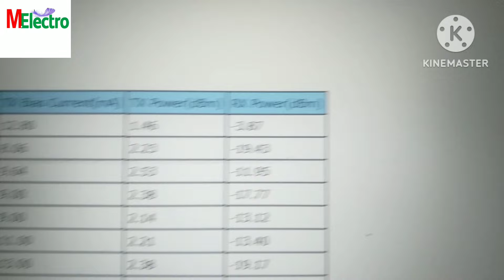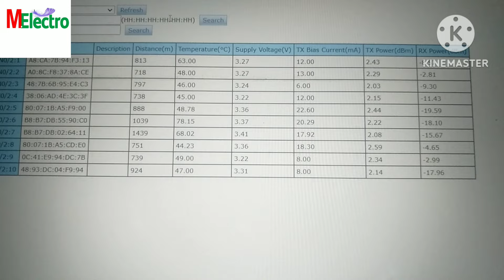internet speed বাড়ছে আর কমছে?মাঝে মাঝে থাকছেও না ?জানতে চাইলে অবশ্যই দেখুন